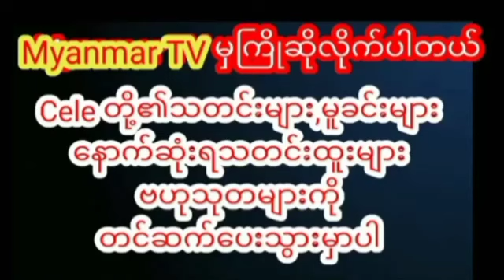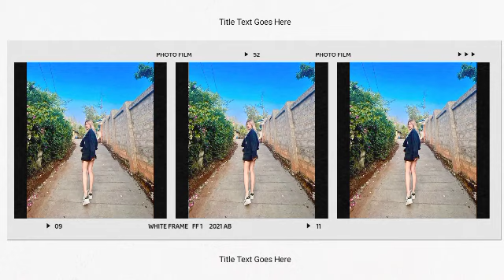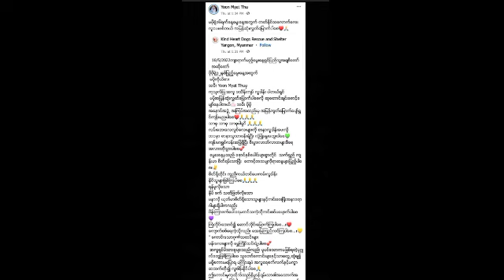ပိုပို့ရဲ့မွေးနေ့အတွက် သူမကိုယ်စား မွေးနေ့အလှူလေးပြုလုပ်ပေးခဲ့တဲ့ အဆိုတော် ယွန်းမြတ်သူmyanmarnews